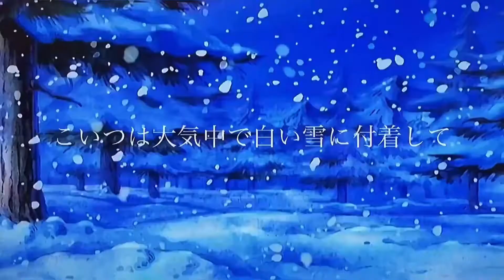One Piece New 1049 Tiktok Compilation #16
🚫 ► Credits to:
► これはファンで作ったワンピースビデオです。ビデオにある画像は Eiichiro Oda 先生 と Toei Animationさんのです。何か問題があったら、私はすぐ削除します。ありがとうございます

tiktok one piece
one piece compilation
anime compailation
luffy gear 5
zoro cool
sanji
nami robin
one piece ost tiktok,
original sound one piece tiktok,
one piece op tiktok,
mask off tiktok one piece,
one piece react to one piece tiktok,
one piece op 20 tiktok,
one piece wanted poster tiktok,
pirate song one piece tiktok,
one piece fighting path tiktok login,
one piece tiktok remix,
one piece tiktok reaction,
one piece tiktok react,
one piece tiktok trafalgar law,
one piece react tiktok luffy,
one piece tik tok lucu,
one piece tik tok music,
one piece tiktok ml,
intro ml tiktok one piece,
musique one piece tiktok,
one piece sad moments tiktok,
one piece monster trio tiktok,
mobile legends one piece tiktok,
one piece tiktok nami,
one piece tiktok status,
one piece tiktok sanji,
sea shanty tiktok one piece,
one piece remix song tiktok,
one piece tiktok trend,
one piece tiktok transition,
one piece react to tiktok,
one piece theme song tiktok,
one piece trailer tiktok,
one piece tiktok videos,
one piece voice tiktok,
tiktok ve one piece,
tiktok viral one piece,
kumpulan video tik tok one piece,
one piece tiktok wanted,
one piece tiktok whatsapp status,
one piece tiktok wellerman,
one piece waifus tiktok,